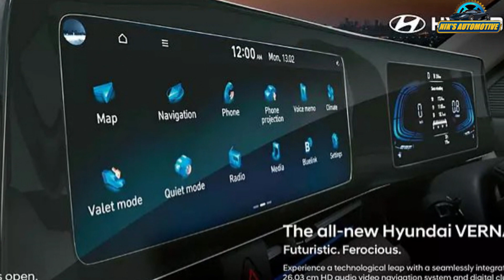2023 Hyundai Verna Brochure And Features Leaked Ahead Of Launch - Explained All Changes And More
As we inch closer to the launch of the new Hyundai Verna, the automaker continues to drop new teasers of the updated sedan, revealing more specific details. While we already know that it will get a new turbo-petrol engine, the newly released teaser has confirmed new features and exterior styling of the new Verna. Starting with the updated cabin, the new Verna will boast of a binnacle housing a 10.25-inch touchscreen infotainment system and a fully digital instrument cluster as we have seen on the new Venue. That’s not all. The sedan will also be equipped with cooled and heated front seats and an eight-speaker stereo system by Bose. However, the most interesting feature available with the Verna is what Hyundai calls the ‘Switchable-type infotainment and climate controller’. Simply put, the air conditioner and infotainment unit will be controlled by the same set of knobs and dials and can be switched as per one’s usage. Visually, the 2023 Verna will have a massive single-piece, bumper-mounted front grille and a split headlamp setup. The daytime running lights will stretch across the width of the bonnet whereas the headlamp clusters will be set lower on the bumper. The same setup will be followed at the rear with a set of split LED tail lamps adjoined by an illuminated light stripe. Under the sloping bonnet, the Verna will be offered with two petrol engines — 1.5-litre petrol and 1.5-litre turbo-petrol. There will be no diesel engine on offer and a six-speed manual gearbox will be available as standard for both mills. The former will get a CVT gearbox while the latter will be paired with a DCT unit. It is to be noted that both engines are compliant with the upcoming BS6 Phase 2 and RDE norms.